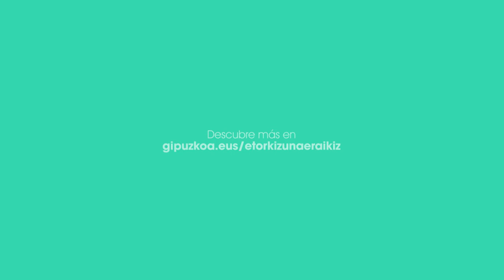Adriana Martinez - EuskalTrust, APTES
Etorkizuna Eraikiz egitasmoko GipuzkoaLab ekimenaren barruan aurten laguntza jaso duten 35 proiektu berritzaileen artean dago APTESen EuskalTrust proiektua.

EuskalTrust de APTES, uno de los 35 serán los proyectos innovadores que se promueve dentro de la iniciativa GipuzkoaLab del proyecto Etorkizuna Eraikiz.